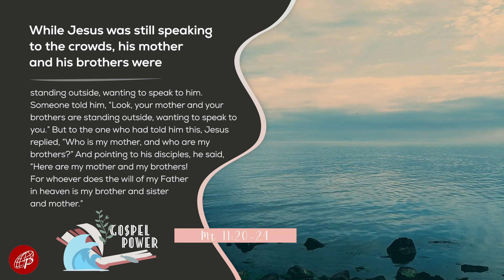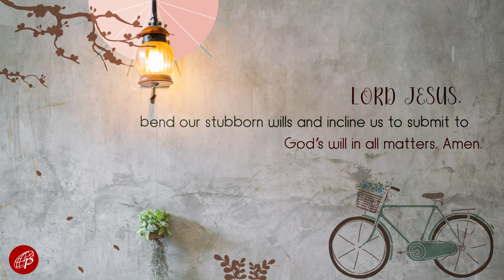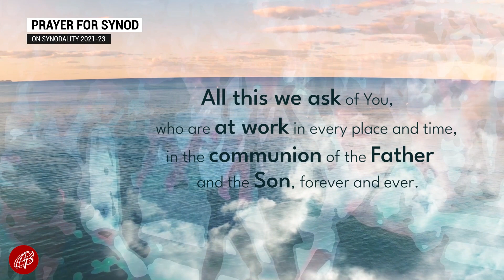Gospel Power | July 19, 2022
July 19, 2022 | Tuesday of the 16th Week in Ordinary Time

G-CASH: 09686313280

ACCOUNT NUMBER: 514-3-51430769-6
SWIFT CODE: MBTCPHMM